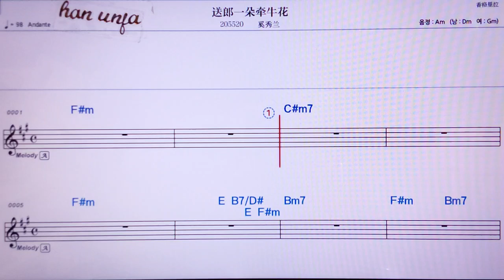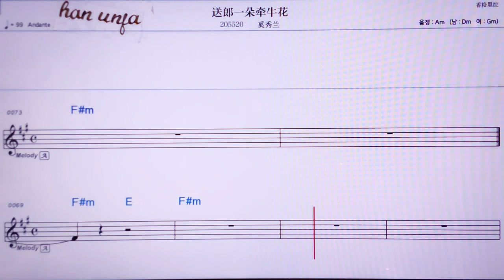💖쑹랑이둬치앤뉴화/시씨우란 👍MR,노래방, 악보, 코드,Karaoke With Sheet Music